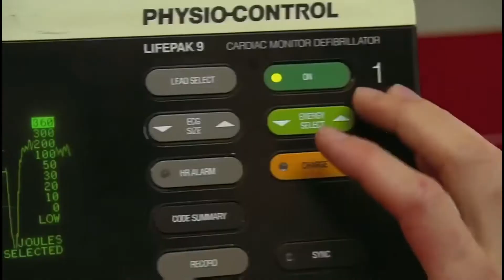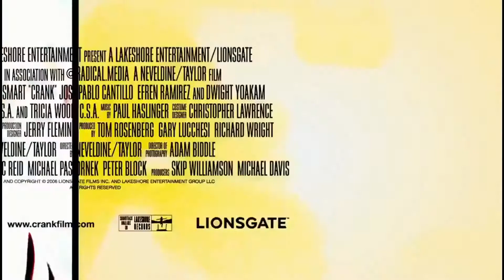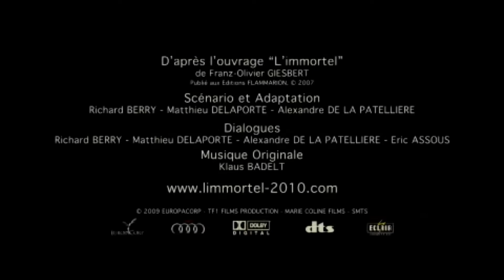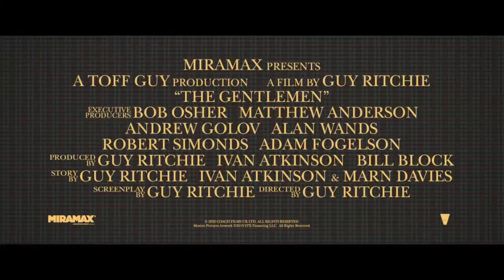5 лучших боевиков всех времен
5 лучших боевиков всех времен по моему мнению